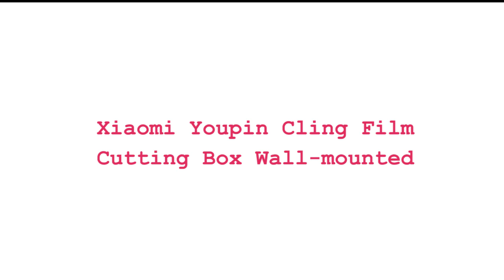Xiaomi Youpin Cling Film Cutting Box Wall mounted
Brand Name: XIAOMI
Certification: CE
Origin: CN(Origin)
State of Assembly: Ready-to-Go